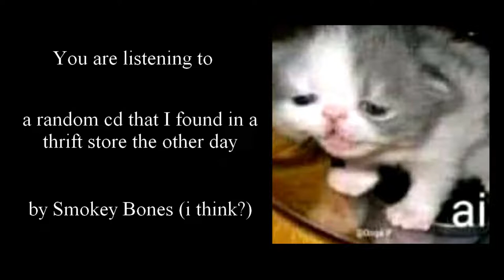Smokey Bones - some random cd i found at a thrift store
I found this cd at a thrift store in OKC and the cd said "smokey bones" on it
buying it felt like a setup for a shitty creepypasta LMAO but there was nothing haunted
UPDATE: talked to the guy that recorded the music with his friends and got the song titles, pretty cool!!! All songs were made 10+ years ago
00:00 - The Groove
05:18 - Baby, It's Alright With Me
08:19 - Pearl